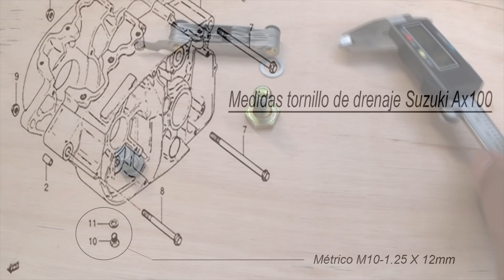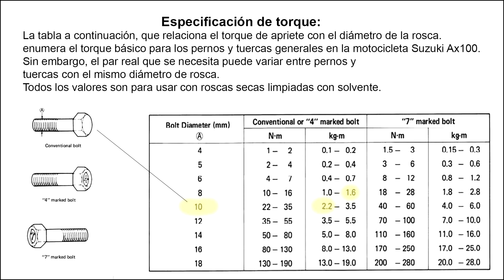Tornillo del carter para drenaje del aceite Suzuki Ax100 medidas y torque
Proximamente este tutorial en pdf para descarga grauita!